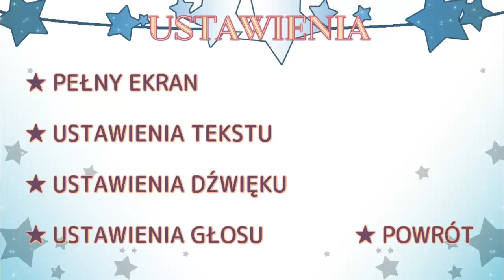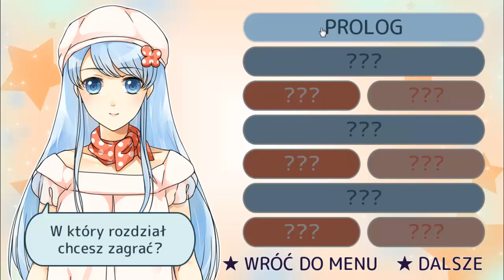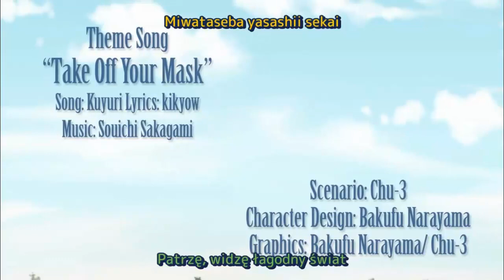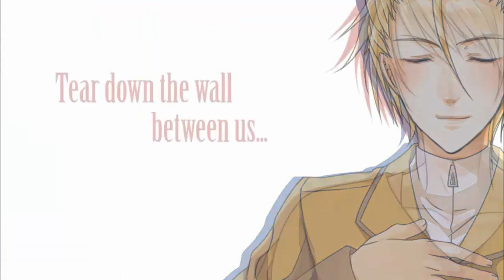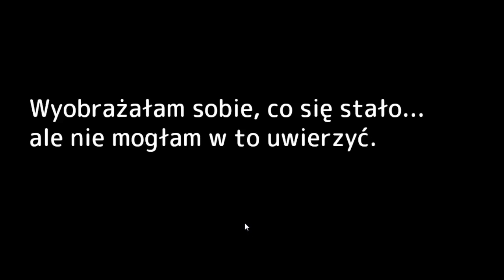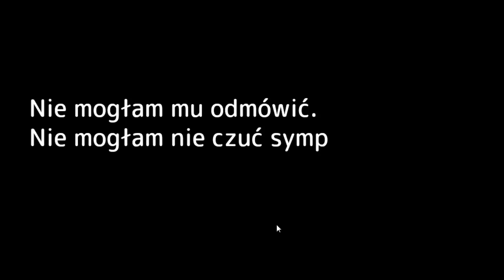How to Take Off Your Mask PL DEMO| Nya?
JEDNAK POGRAJMERKA Nagrywała tę Grę :D Pomyliłam się, ale byłam 'Blisko" xD